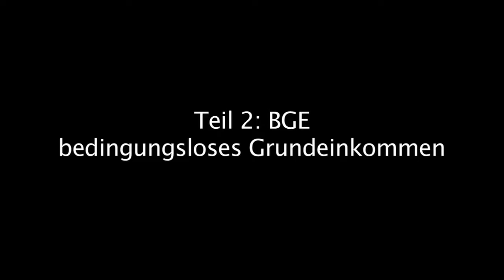Hartz IV oder BGE? Teil 2/2, Vortrag mit Ralph Boes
Das Sozialsystem im Spannungsfeld von Rationalisierung, Staatsbankrott und
Menschenrechten.

2. Teil zum Thema: Bedingungsloses Grundeinkommen (BGE)

vom      Freitagabend 8. März 2013,
um        19 Uhr,
in          St. Franziskus Pfarrei, Fröbelstrasse 9,
           Koblenz-Goldgrube.

Referent ist Ralph Boes Gründungs- und Vorstandsmitglied der
'Bürgerinitiative bedingungsloses Grundeinkommen e. V.' Berlin.
und sicherlich vielen aus den Hartz IV - Auseinandersetzungen bekannt.

Rationalisierung und der drohende Staatsbankrott setzen die Menschenrechte
unter Druck. Während durch die Rationalisierung menschliche Arbeitskraft
zunehmend freigestellt wird und immer mehr Menschen außerhalb des
Arbeitsmarktes mit  Geld versorgt werden müssen, sinken die an
Arbeitseinkommen gebundenen  Staatseinkommen, durch die der Bedarf
gedeckt werden soll.

Das Sozialsystem gerät unter Druck: Die Menschenrechte werden abgeschafft,
in Not geratenen Menschen werden "umerzogen" und bestraft.

Gibt es einen Ausweg - und wie sähe der gegebenenfalls aus?

Ralph Boes skizziert das bedingungslose Grundeinkommen (BGE) als Antwort auf die
Staats- und Wirtschaftskrise und als logische Fortentwicklung der Tendenzen
im modernen Arbeitsleben.

In Zusammenarbeit mit der Sozialinitiative Koblenz.